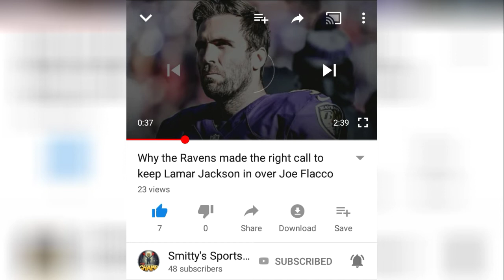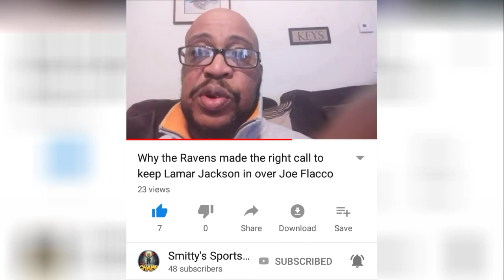Mad Mike Sports Shout-Out - Antwon Smitty Smith on Lamar Jackson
In this video Mad Mike Sports sends a personal shout out to Antwon Smith video on Baltimore Ravens Lamar Jackson.

Should he have been benched in favor of Joe Flacco?

What are your thoughts Mad Mike Sports Nation?